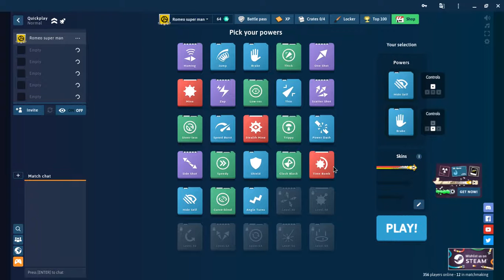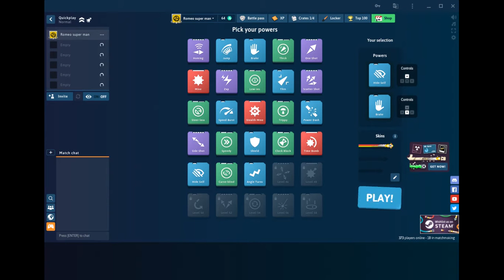Curve Fever with my friend